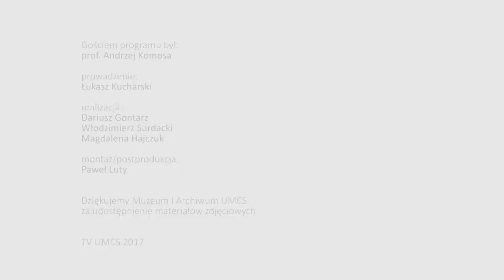"Na pierwszym planie - Patronka UMCS": prof. Andrzej Komosa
Zapraszamy do obejrzenia 2 odcinka programu "Na pierwszym planie - Patronka UMCS". To cykl rozmów, poświęconych Marii Skłodowskiej-Curie, zrealizowanych z okazji 150. rocznicy Jej urodzin. W każdym miesiącu będziemy publikować jeden wywiad, związany z polską uczoną. Gościem drugiego odcinka programu jest dr hab. Andrzej Komosa, prof.nadzw. UMCS z Zakładu Radiochemii i Chemii Koloidów (Wydział Chemii UMCS) z którym rozmawia Łukasz Kucharski.Zapraszamy!